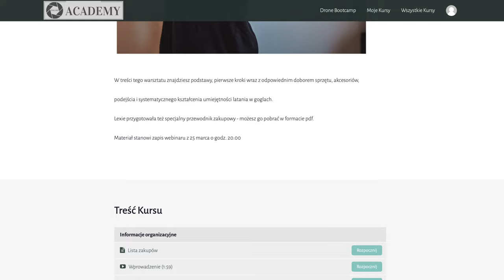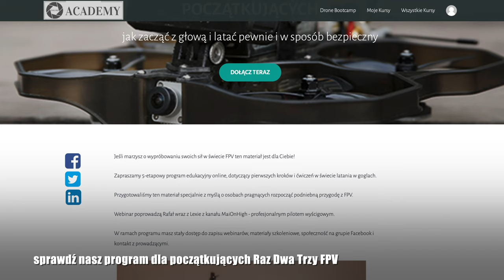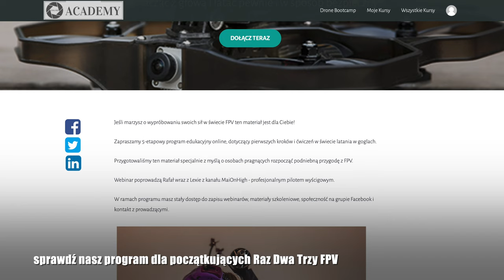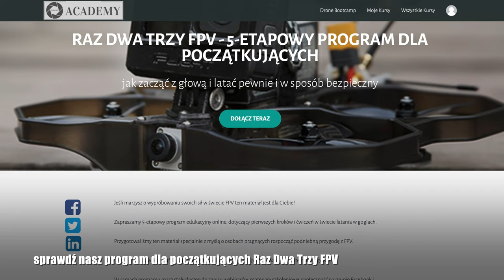JAK ZACZĄĆ LATAĆ DRONEM FPV || DOBRE ZESTAWY DLA 📽FILMOWCA i 🚁MAVIKOWCA🎁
🕑 TIMESTAMPS:

0:00 Intro
1:56 Radio
2:58 Symulator
7:39 Ładowarka
13:05 Gogle
24:59 Copter/Dron
31:18 Kamera